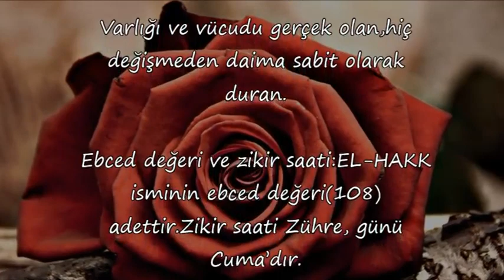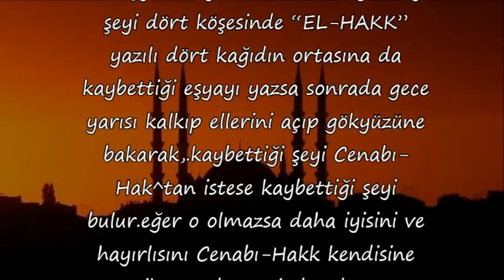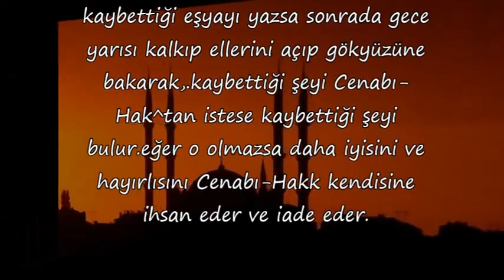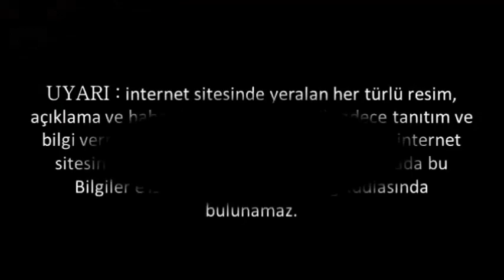80 Bir kimse “La ilahe illallahü’l Melikü’l Hakku’l Mübin” zikrini günde 100 defa vird edinirse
Bir kimse “La ilahe illallahü’l  Melikü’l Hakku’l Mübin” zikrini günde 100 defa vird edinirse,